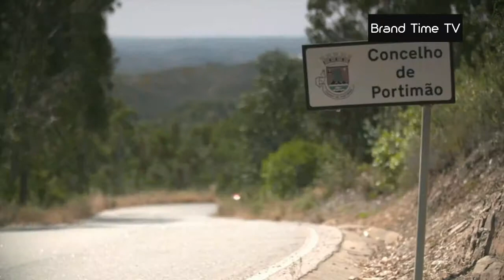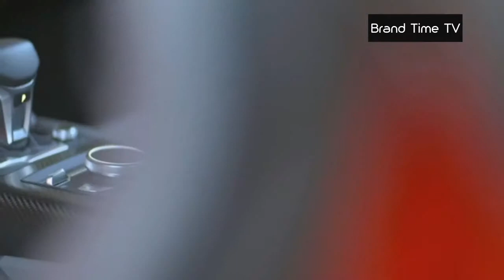Allemagne-Audi-R8-V10-2015-EN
Fabulous Cars